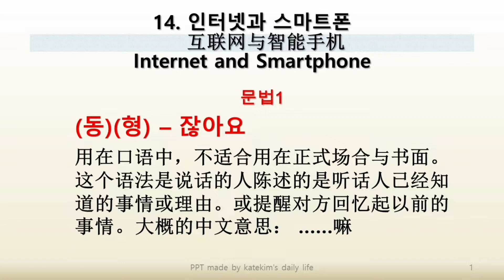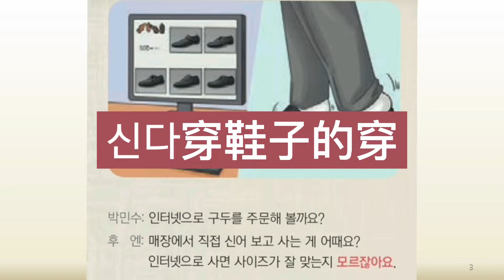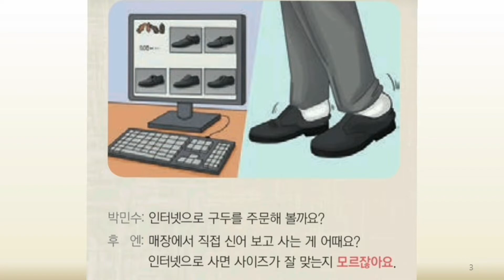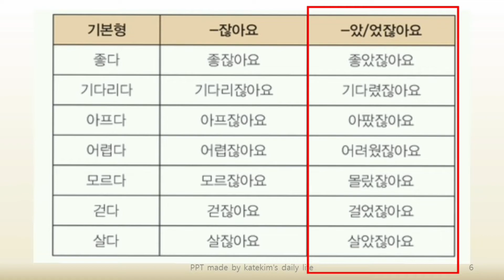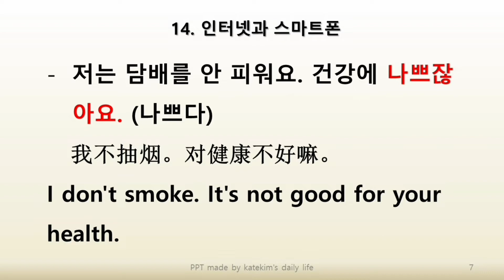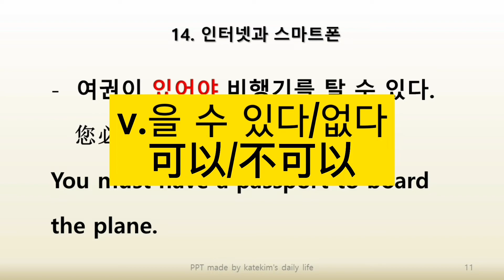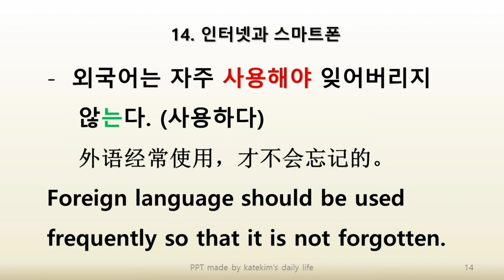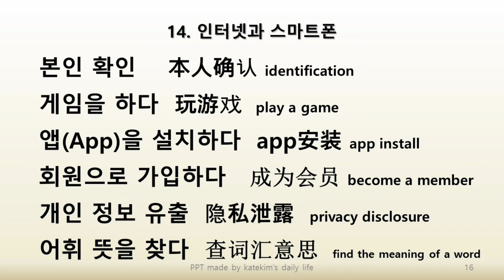New사회통합프로그램KIIP3社会统合三阶段语法笔记第14课 ( 한국어와 한국문화 중급1)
KIIP社会统合三阶段 (중급1) 语法笔记整理